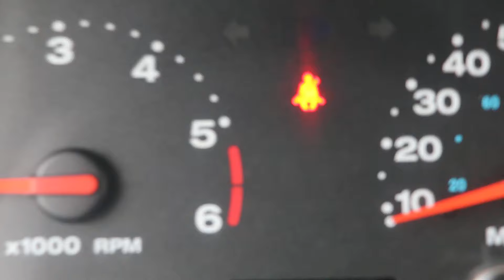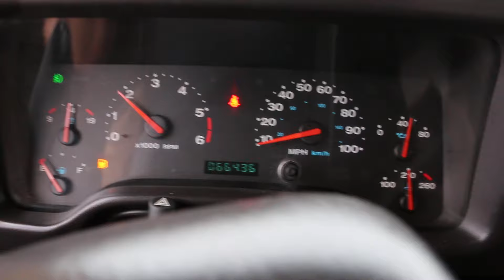2001 Jeep Wrangler Sport For Sale~2.5" Lift~2016 Rubicon Rims~MINT!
2001 Jeep Wrangler Sport For Sale
2.5" Lift w/ New Rancharo Shocks
NEW 2016 Rubicon Rims
Soft Top
Simulated Diamond Plate Front Corner Guards
Simulated Diamond Plate Rear Corner Guards
Simulated Diamond Plate Front Hood Guard
Simulated Diamond Plate Rear Gate Guard
Front Upper Fender Guards
Custom Front Bumper in Crinkle Finish & D-Links
Crinkle Finished Wheel Flairs
Black Gas Cap
Factory Side Steps
Lots of Extras & Just MINT!